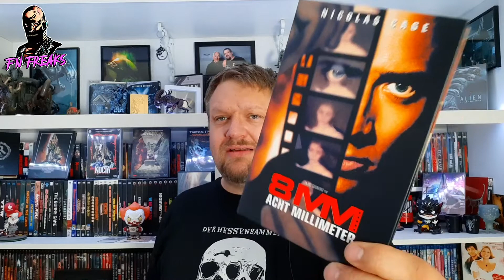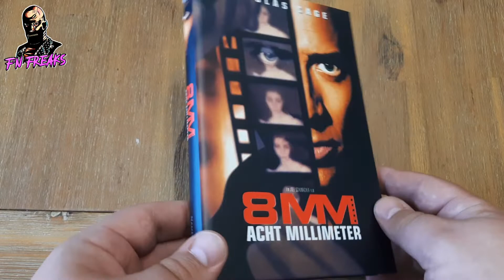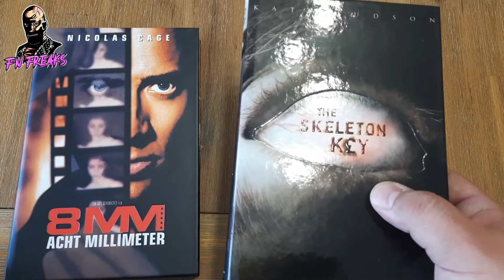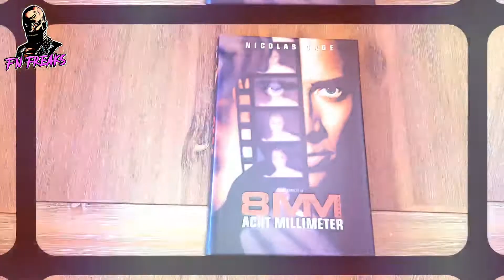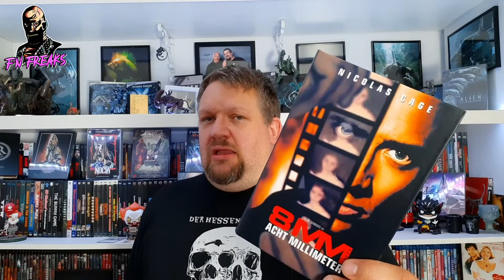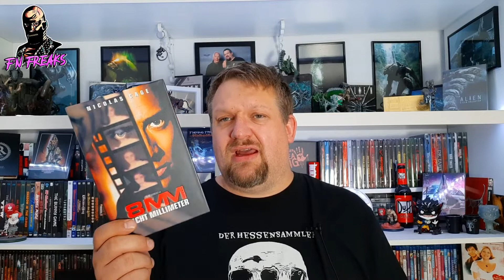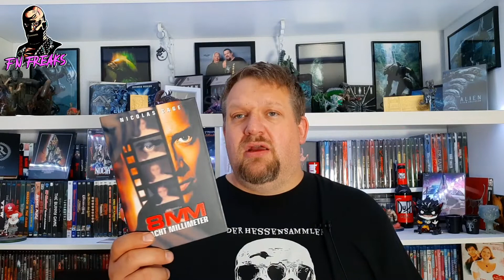8mm || Nameless Hartbox || Unboxing+Review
Heute packe ich die Nameless Hartbox mit dem Film 8mm aus und dann gibt es meine Kritik zum Film.
Viel Spass

➡️Amazon Wunschliste